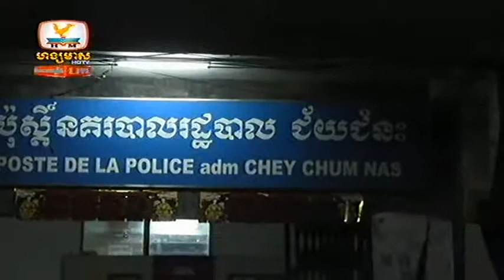Khmer Accident News 09 May 2013 Part2